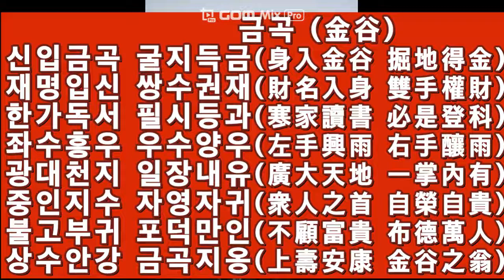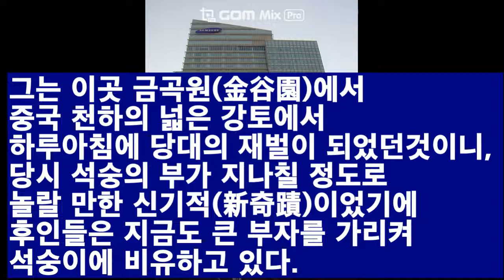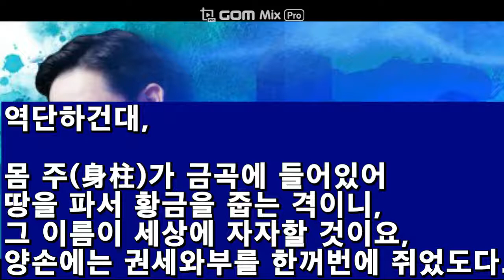삼성 이재용의 운명과 사주팔자